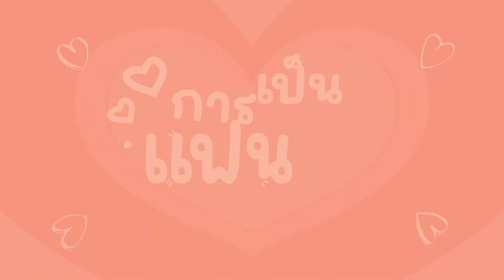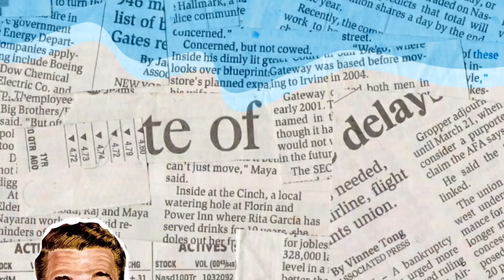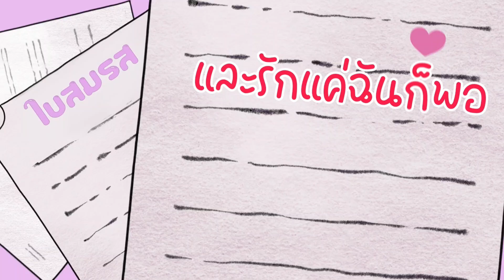SDMxTPOP "แฟนที่ดีคือ (How To?)" Lyrics Music Video, Artist: CINCIN IRADA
"แฟนที่ดีคือ (How To?)"  Lyrics Music Video Artist:  CINCIN IRADA

🎨🌈 **"แฟนที่ดีคือ?" มาละลายใจกับ Lyric MV สีหวานฟีลกู๊ดกันเถอะ!** 🌈🎨

นักศึกษาสาขาดิจิทัลอาร์ตส์ ในรายวิชา SDM242 กราฟิกเคลื่อนไหว (Motion Graphic) ได้ปล่อยความหวานกับ Lyric MV น่ารักเกินต้าน ในเพลง "แฟนที่ดีคือ (How To?)" โดยศิลปิน CINCIN IRADA จากค่ายเพลงใจดี Home Run Music 🎤✨ ในเครื่อ Muzik Move โปรเจ็กต์นี้อยู่ภายใต้การดูแลของ อ.ฐากูร มงคล (อ.หยก) และ อ.ภูดิศ เสถียรวัฒนา (อ.เซฟ) 👨‍🏫👩‍🏫

ขอบคุณค่าย Home Run Music และ Muzik Move ที่ทำให้ความคิวท์ครั้งนี้เกิดขึ้นได้! มาโดนความฟีลกู๊ดพาสเทลละลายใจกันได้เลยค่ะ 💖

[ โปรเจ็กต์ SDMxTPOP ]
เป็นการร่วมมือกันระหว่างคณะดิจิทัลมีเดีย มหาวิทยาลัยศรีปทุม กับค่ายเพลงใจดี Homerun Music และ Muzik Move ที่ให้ความอนุเคราะห์เพลงดีๆเพื่อเป็นโจทย์ในรายวิชา Motion Graphic